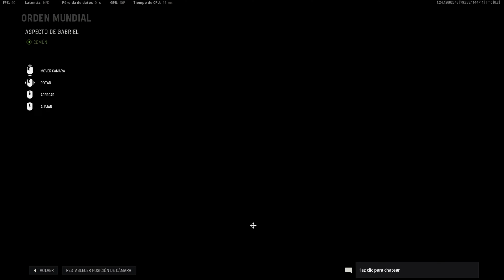Nuevo pack GABRIEL RORKE operator bundle en Call of Duty WARZONE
Les dejo este video del pack de Rorke con todos sus artículos y lineas de voz! Lamentablemente Sledgehammer Games se acostumbro a lanzar pack incompletos o sin remates así que es lo que hay. Nos vemos en las guerras venideras!